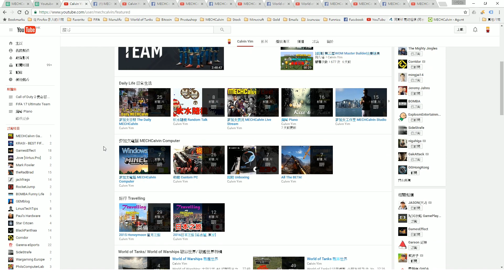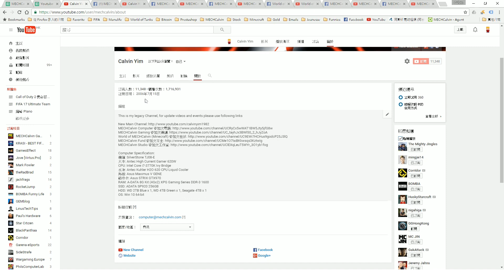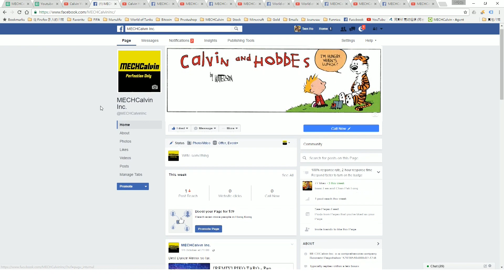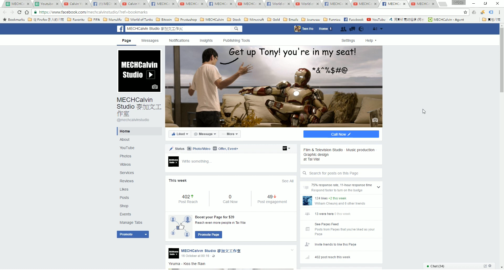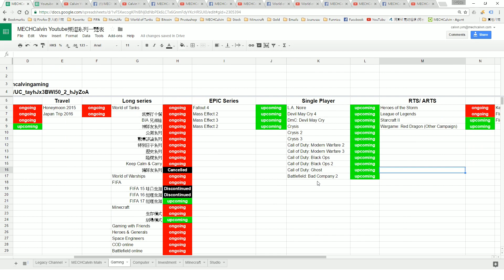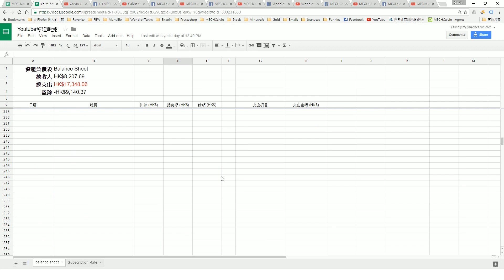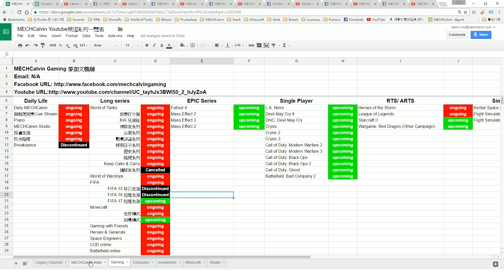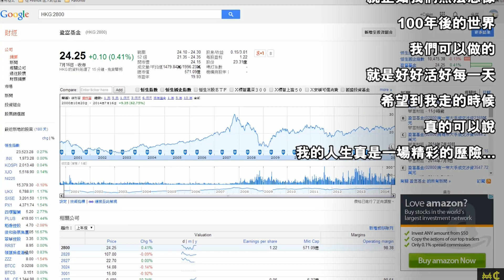[頻道更新] 麥加文2.0 - It's time to say goodbye...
無論回憶幾美好, 一個階段完結, 都係時候要向前走, 期望前面的風景會更漂亮...

MECHCalvin Gaming 麥加文機舖

MECHCalvin Computer 麥加文電腦

World of MECHCalvin (Minecraft) 麥加文世界

MECHCalvin Fund 麥加文基金

MECHCalvin Studio 麥加文工作室